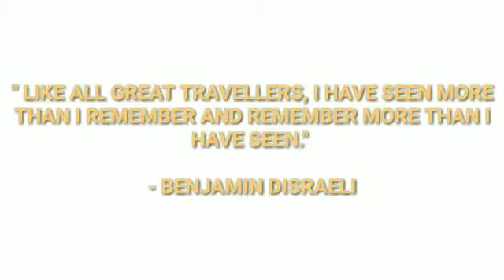Ektara | Wake Up Sid | Cover Song | Juhi Singh